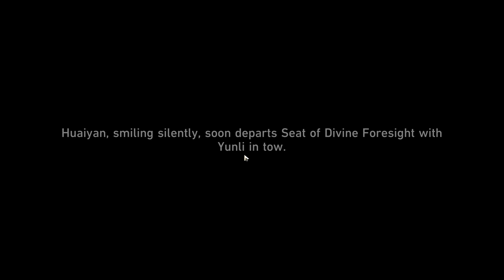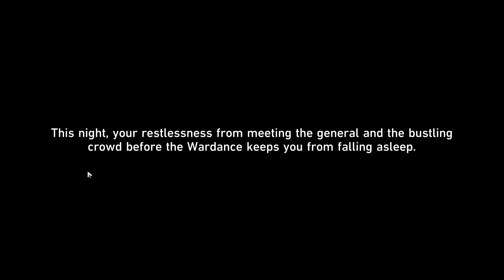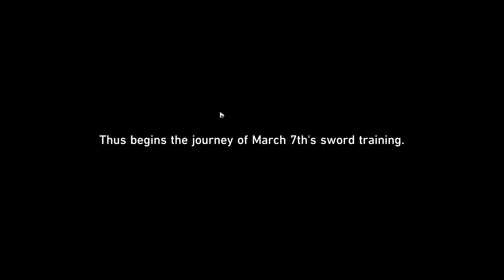Honkai Star Rail | 2.4 Story part 2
GPU: NVIDIA GeForce GTX 1660 SUPER
CPU: 11th Gen Intel(R) Core(TM) i5-11400 @ 2.60GHz
Memory: 16 GB RAM (15.9 GB RAM usable)
Current resolution: 1920 x 1080, 60Hz
Operating system: